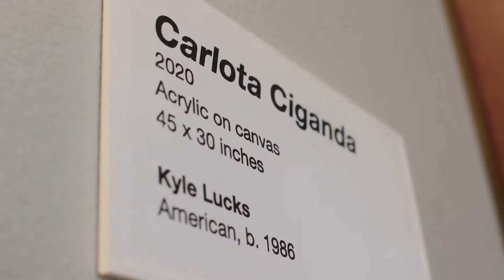Carlota Ciganda - Sun Devil Golf Gallery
The making of my portrait of Carlota Ciganda for the Sun Devil Golf Gallery at Arizona State University's Thunderbirds Golf Complex.